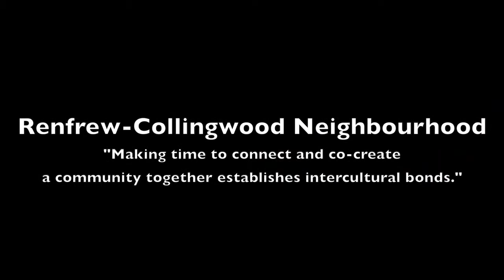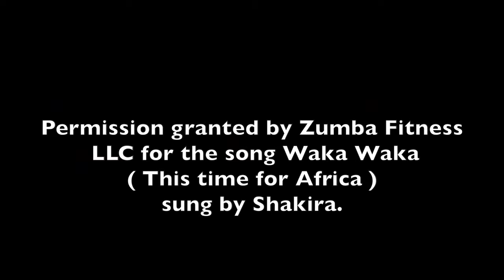Renfrew-Collingwood: Taking Time to Connect...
Residents and workers in the Renfrew-Collingwood neighbourhood of Vancouver describe their experiences in bringing diverse people in their community together through physical activities, outreach and taking time to connect.